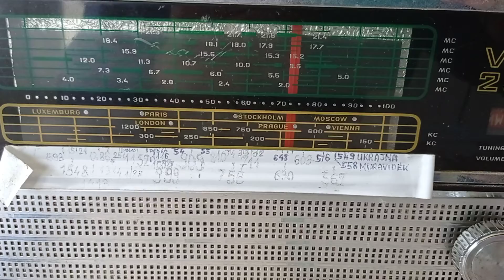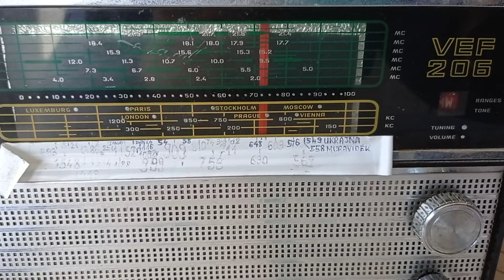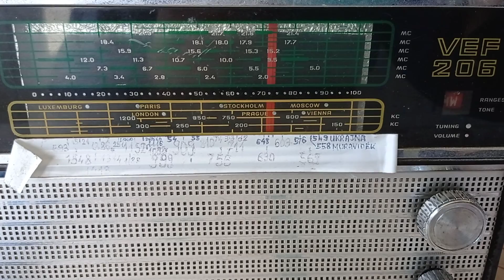630 kHz, Temesvár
Magyar nyelvű nemzetiségi műsor részlet.